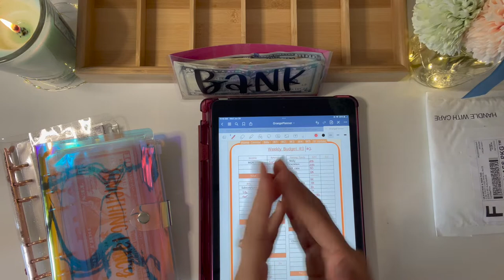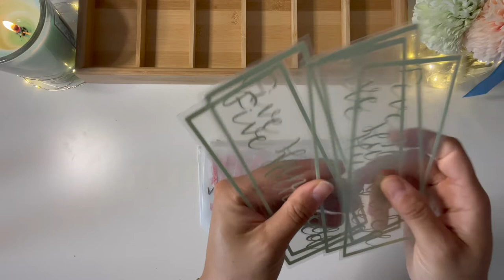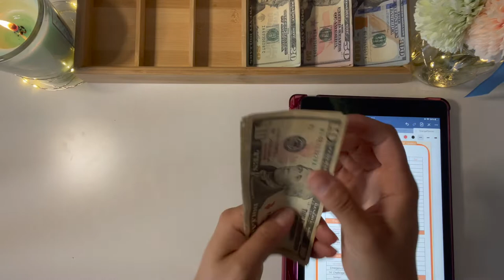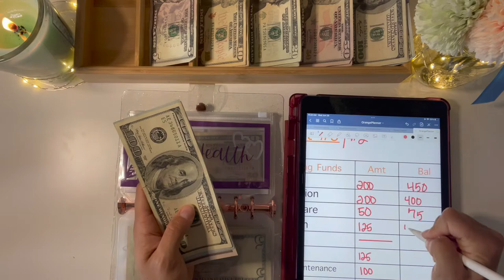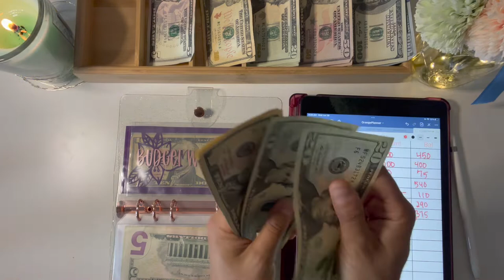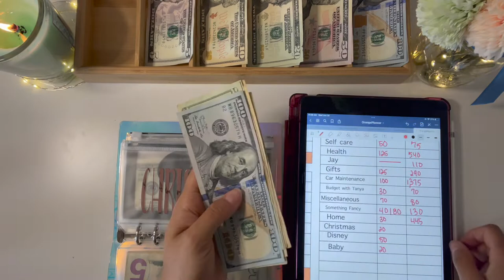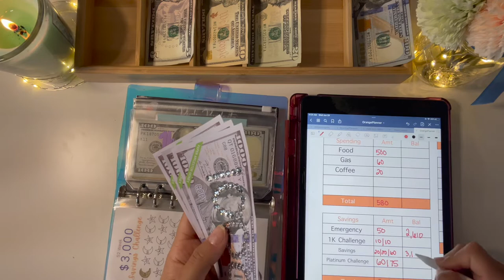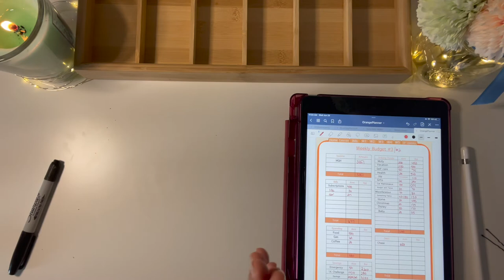Double Cash Stuffing for June and New Envelopes!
Hi Everyone

Check out my Etsy Shop: CURRENTLY on Vacation while I travel and update designs and supplies

I use my own budget template I made on keynote (inspired by many influencers). I use that template on GoodNotes app on my 7th Gen IPad and 1st Gen Apple Pencil.

Items seen in my videos:

Cash tray

Rose gold glitter clear binder

Rainbow clear binder

Budget tracker sheet

Cash envelopes (Etsy Shops)
Budget with Tanya
Budget with Amanda
CarouselofCraftsShop
Lily Budgets

Others Budgeter who inspired me on YouTube